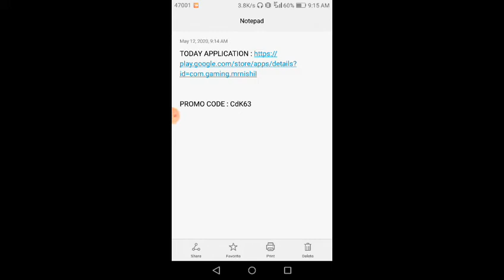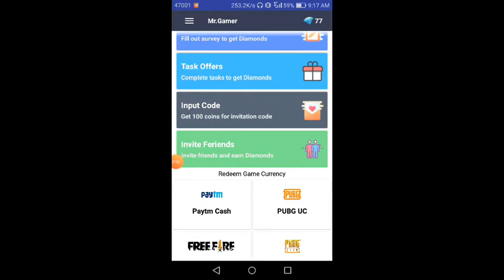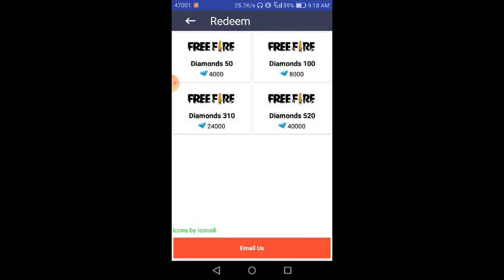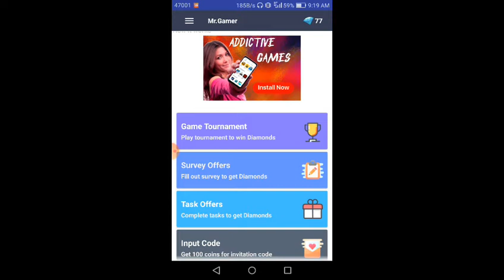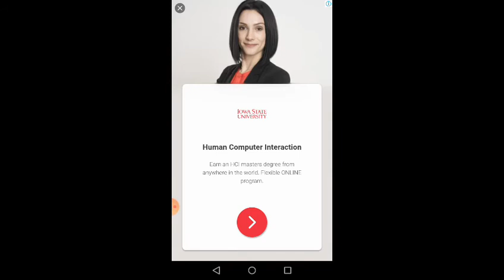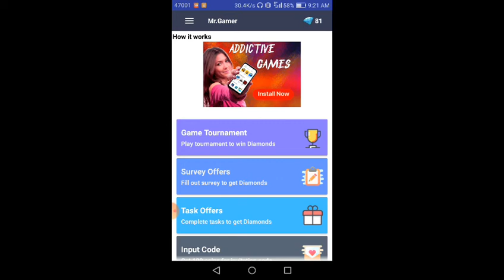HOW TO GET FREE GOOGLE GIFT CARD AND FREE FIRE DIAMOND // Grandmaster Himel Gaming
👉 Hi Friends আমি Himel আমার পাশে থাকুন কারণ আমরা এই Grandmaster Himel Gaming হলো নতুন বাংলা Gaming Channel তাই আপনাদের Support এর প্রয়োজন তাই আপনার আমাকে সাহায্য করুন আমার Video Like/ share এবং আমার Channel Subscribe করে Support কর বন্ধুরা।